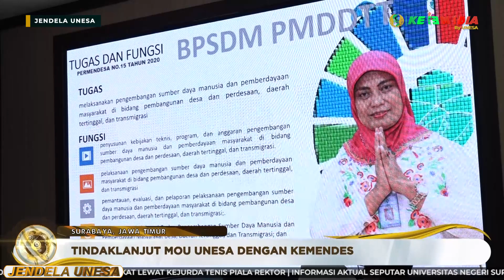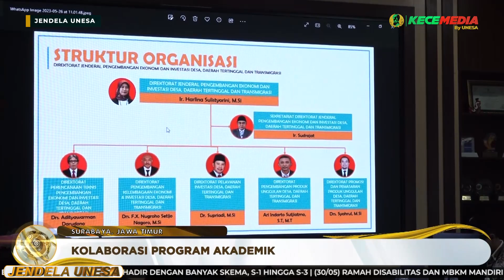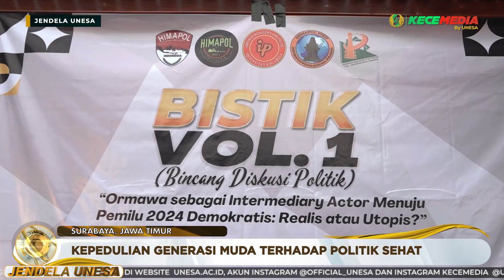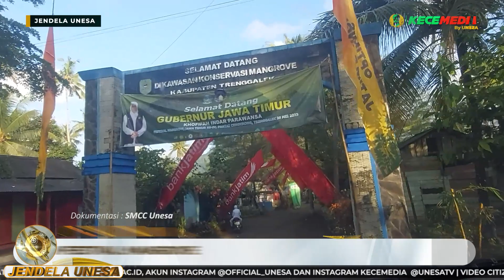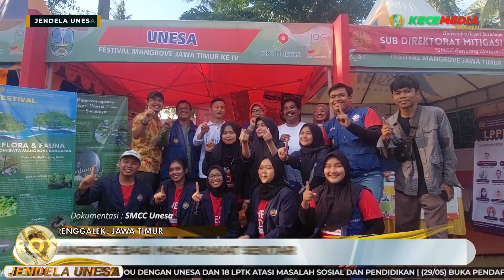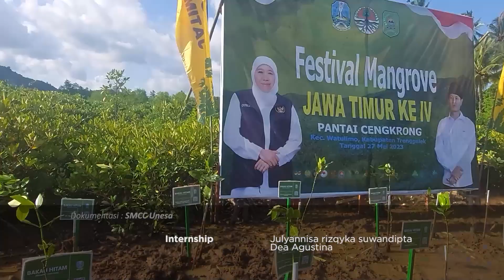JENDELA UNESA: Unesa Berkarya Bersama Membangun Indonesia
00:00 Opening
00:25 Promo Teaser
01:10 Seminar Nasional Guru Besar Hukum
03:55 FGD Identifikasi Kerjasama Pengembangan BUMDes
07:22 Bhumibrama, 34th Annual Fashion Show Prodi Pend. Tata Busana Unesa
13:11 Bincang Diskusi Politik Volume 1
15:28 Seremoni Pemberangkatan Mahasiswa Unesa untuk Festival Mangrove IV Jawa Timur
18:07 Visitasi Kelayakan Caprodi Pendidikan Dokter Unesa
21:22 Closing